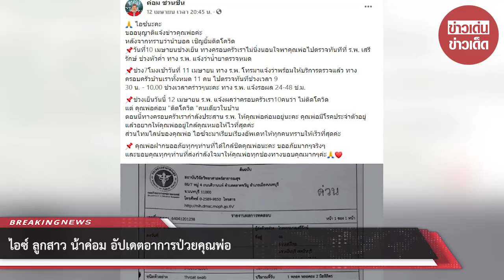ไอซ์ ลูกสาว น้าค่อม อัปเดตอาการป่ วยคุณพ่อ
ขอบคุณที่มา :
ขอขอบคุณข้อมูลจาก: